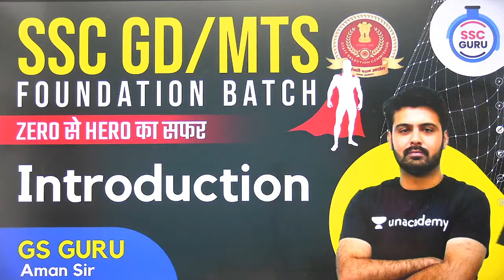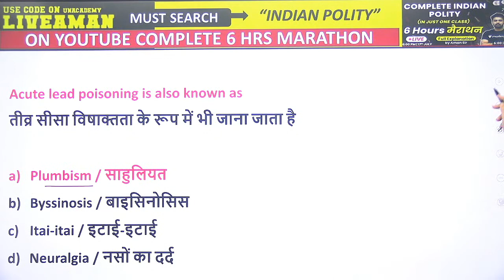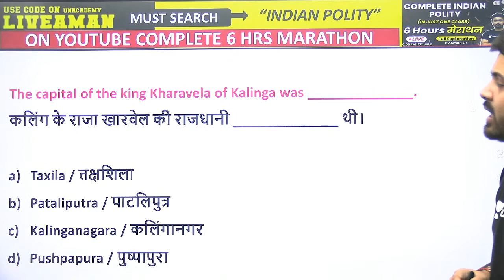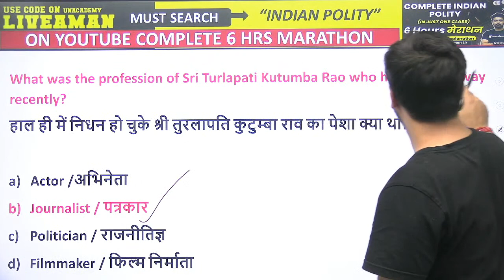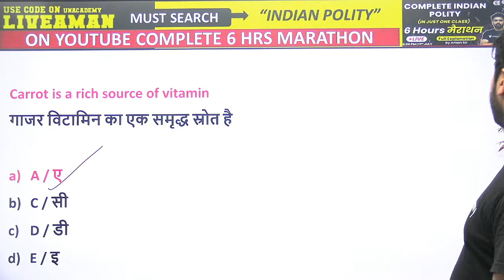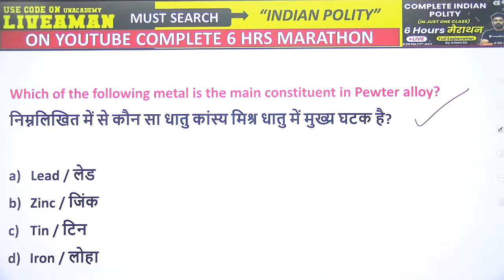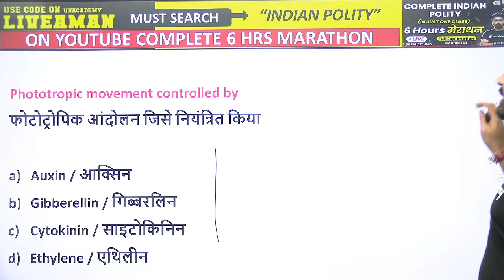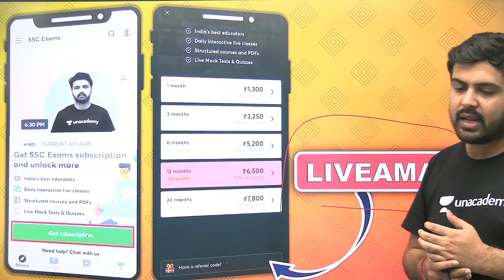All Competitive Exams | GK/GS/GA One Liners by Aman Sharma | Top 1000 MCQs Series (Part-3)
All Competitive Exams | GK/GS/GA One-Liners by Aman Sir | Top Multiple Choice Questions For All SSC & Railway Exams | One-Liners GK MCQs Series | 1000 GK MCQs | wifistudy

✿ Morning Shows:
05:00 AM - Current Affairs Quiz Show by Bhunesh Sir
06:00 AM - Current Affairs & Static GK by Shipra Ma'am
06:30 AM - One Word Substitution & Idioms by Harsh Sir
07:00 AM - The Hindu Editorial by Sandeep Kesarwani Sir
08:00 AM - Current Affairs Show by Bhunesh Sir
08:40 AM - Vocabulary Show by Harsh Sir

✿ ब्रह्मास्त्र Batch for RRB Group D/NTPC CBT 2:
08:30 AM - Biology by Shipra Ma’am
09:00 AM - General Awareness by Bhunesh Sir
09:30 AM - Physics by Neeraj Sir
10:15 AM - Reasoning by Deepak Sir
11:00 AM - Maths by Sahil Sir

✿ RRB Group D 2019-20 Selection Batch(PYQs):
12:00 PM - General Science by Amrita Ma'am
12:30 PM - Maths by Sahil Sir
01:00 PM - Reasoning by Hitesh Sir
01:30 PM - General Awareness by Rohit  Sir

✿ SSC GD/UPSI 2021 Target Batch:
02:00 PM - Maths By Dhasu Sir
02:30 PM - English by Sandeep Kesarwani Sir
03:00 PM - GK by Praveen sir
03:30 PM - Hindi by Alok Sir
04:00 PM- Reasoning by Deepak Sir

✿ RRB NTPC/Group D/SSC Special:
04:00 PM - GS by Neeraj Sir

✿ SSC CHSL 2020-21 Special Classes:
06:00 PM - Reasoning by Deepak Sir
07:00 PM - GA by Aman Sir
08:00 PM - Maths By Dhasu sir
9:00 PM - English by Sandeep Kesarwani

✿ RRB NTPC, Group D, SSC, Defence, State PSC:
08:00 PM - Science by Amrita Ma'am
07:15 PM - Reasoning by Ritika Tomar

✿ SSC JE/UPPCL JE 2020-21 (Technical) Crash Course:
10:00 PM - Electrical Engg. by Ashish Sir
10:00 PM - Civil Engg. by Sandeep Jyani Sir

✿ All Competitive Exams:
10:15 PM - GK by Aman Sharma
5:00 PM - Lucent GK by Aman Sharma

1. One Subscription, Unlimited Access
2. Learn from your favorite teacher
3. Real-time interaction with the teacher
4. You can ask doubts in a live class
5. Limited students
6. Download the videos & watch offline